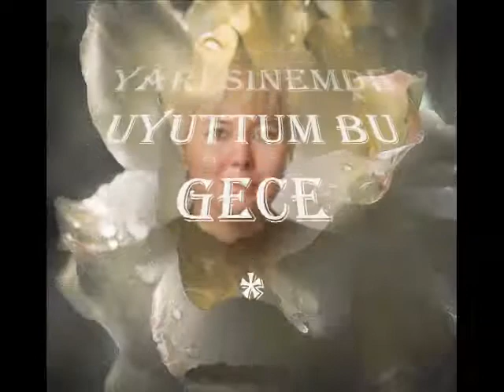Şeniz GÜNEŞ-Yaşlı Gözlerimi Kuruttum Bu Gece (KÜRDİLİ HİCAZKÂR )R.G.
SOLİST:
*ŞENİZ GÜNEŞ*
VİDEOYU YAPAN
*RECEP GAYRETLİ*
GÜFTE: KEMAL ŞAKİR YAKAR
BESTE: OSMAN NİHAT AKIN
USUL: SEMÂÎ-SERBEST
MAKAM: KÜRDİLİ HİCAZKÂR
Yaşlı Gözlerimi Kuruttum Bu Gece
Çünki Mâziyi Unuttum Bu Gece
Aşkı Kalbimde Bir Ok Gibi, Kalan
Yâri Sinemde Uyuttum Bu Gece
Dalarak Bazı Siyah Gözlerine
Eski Sevdaları Attım DSerine
Gizli Bir Aşk Gibi Mehtap Yerine